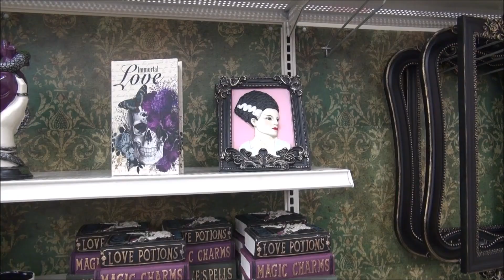Michaels Halloween 2023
Tour of Michael's Halloween section over at Palm Coast, Florida. At Michaels, you can find a selection of Halloween villages, Halloween decor for indoor and outdoor, festive garland & wreaths, pillows, lights, blankets, tabletops, wall decor, and trees with spooktacular decorations. Build your own Halloween village fit for the ghoulish living dead muahahaha. Michaels also has Halloween inflatables, porch decor, yard stakes, and halloween figures. Let the bewitching continue indoors and show off your commitment to the spooky season with outdoor Halloween decorations. From life-size skeletons to Halloween inflatables, these decorations let you create an ambience that encourages trick-or-treaters. Metal and wood decor holds up well to the elements, ensuring you can create a Halloween display that lasts for years to come. Festive porch decor featuring pumpkins, witch hats and spider webs brings a hint of spook to your home, while Halloween doormats, wreaths and welcome signs invite guests inside for your annual costume party. Go for a less scary vibe with outdoor decor showcasing black cats and friendly ghosts, or focus on the frightening aspects of the season with ghastly ghouls and scary giant spiders. Make a big impression on neighbors with Halloween animatronics and large air-blown figures designed for use on a front lawn. Seasonal yard stakes shaped like ghosts, tombstones and creepy coffins enhance the overall look. You can even find figures that resemble creepy creatures crawling up your wall or clawing their way out of a grave in your yard. Match your yard and porch decor to create a cohesive theme by choosing whimsical, scary or oversized pieces for each area. Halloween outdoor decorations come in such a variety of shapes and sizes, it's easy to find the right decor to celebrate this fall holiday. They have everything you need to explore your inner creativity. Michaels Stores, Inc., more commonly known as Michaels, is a privately held chain of American and Canadian arts and crafts stores.

Footage is filmed and edited by Horror Squad